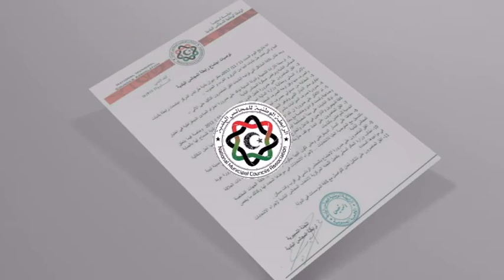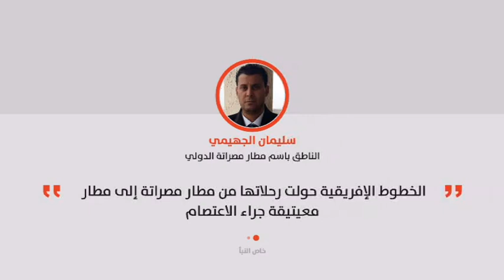موجز الواحدة 12/11/2017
موجز الواحدة لآخر وابرز الأخبار من قناة النبأ ليوم 12/11/2017
تقديم: مسرة القباعي